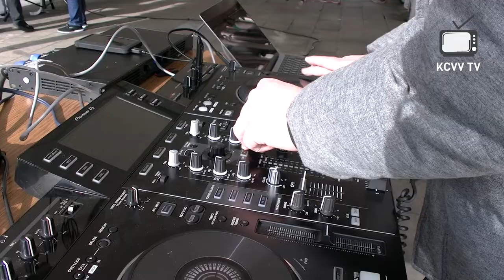KCVV Elewijt vs KVC Perk:" Weer een leuke derby om van te genieten!"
KCVV Elewijt versloeg KFC Perk met 5-2 na een geladen wedstrijd met veel emoties en spanning. KCVV TV doet voor u het verslag met voor en nabeschouwingen. Mis op het einde van de reportage zeker het interview met voetbaliconen Theo Custers en Jachim Benfeld  niet. Zij speelden voor KV Mechelen in de jaren tachtig. Nu spreken de vrienden regelmatig af om nu en dan een voetbalwedstrijd mee te pikken.